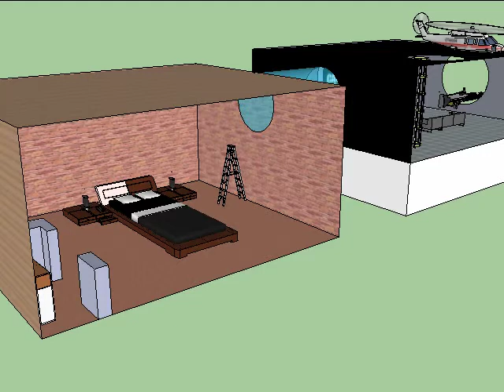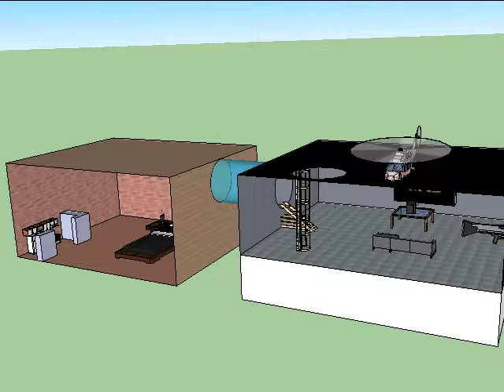Tybalt's Room, Diego A 8C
Tybalt's mind as  a room sketchup model